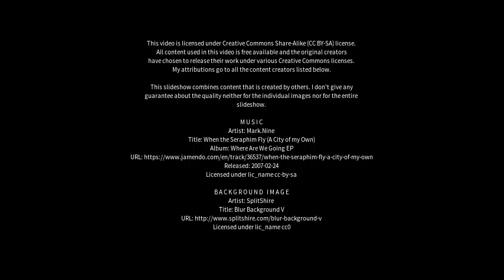Best places to visit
Best places to visit - High Bentham (United Kingdom) Best places to visit - Slideshows from all over the world - City trips, nature pictures, etc.